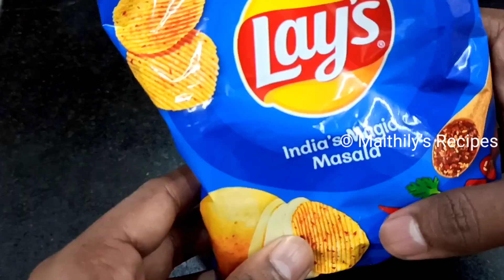One Minute Breakfast Recipe | Lays omelette | Egg Omelette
Hello friends today we are going to see how to make lays omelette. This very easy recipe using lays and eggs. Very easy omelette recipe. We can do it within minutes.

Egg masala Fry | Muttai Masala Fry | Boiled Egg masala Fry Recipe | Masala Egg Fry | Anda Fry

Ingredients for Lays omelette:
1 Lays packet
2 Eggs
1/2 Spoon pepper
Salt to taste
2 Spoons oil
Chooped tomatoes
Chopped Capsicum
Some coriander